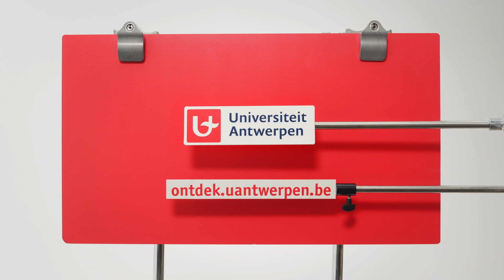UAntwerpen - infodag 12 maart '22 - TV-spot sexting